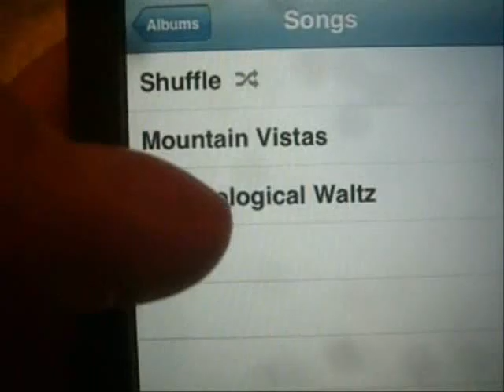Synoiz - Playing With iPhone - Technological Waltz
I was meeting with an old friend of mine for lunch and he let me have a play about with his fancy iPhone. Took a lot of getting used to like but I'm looking for a new phone and it is quite a tempting to look into this touchscreen malarkey.

Also it was crazy cool to find that he had some of my songs in his mp3 collection, especially Technological Waltz (playing in the background on the vid) from the upcoming "Soundtract" album.

Anyone got an iPhone? What do you think of it?